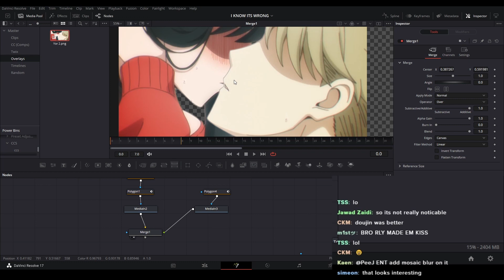The Best Edit Idea I've Ever Had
PeeJ ent PeeJ_ent PeeJ RL AMV Edit AMV Edits AMV Editing Anime Video Anime Music Video Davinci Resolve